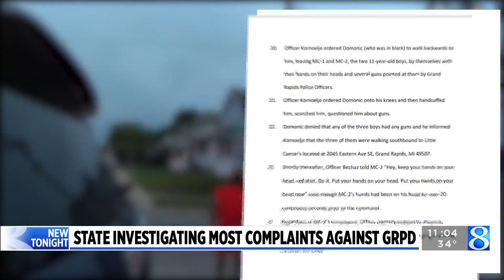More discrimination charges filed against GRPD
The Michigan Department of Civil Rights is filing charges of discrimination against the Grand Rapids Police Department for an incident that happened in 2018. (Dec. 14, 2022)